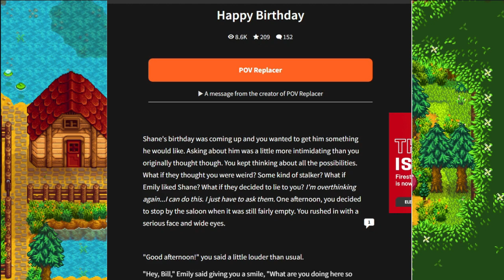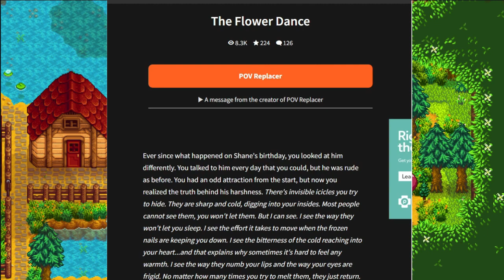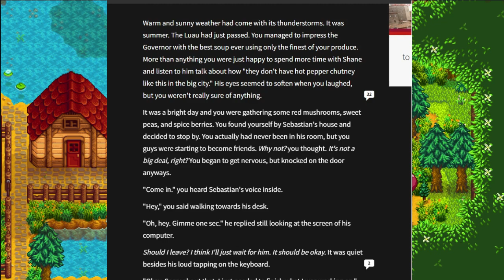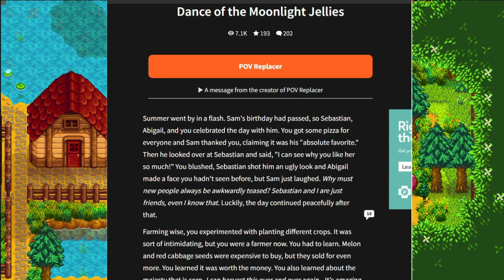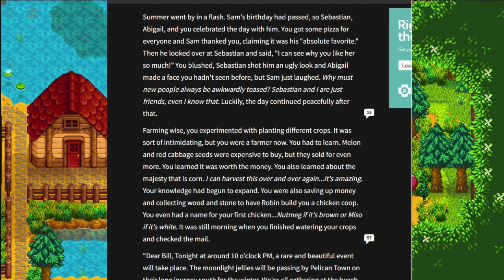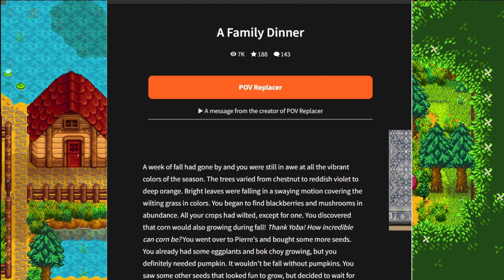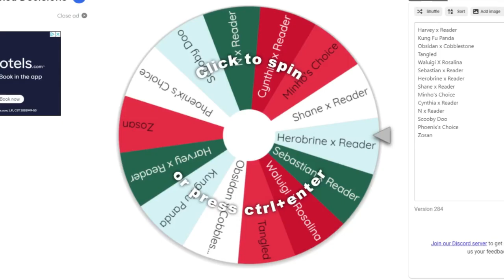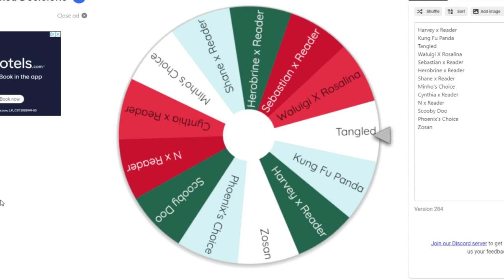Bonding with Shane | The Wattpad Book Club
Today, Minho and I will be continuing our reading of Shane x Reader. Bill and Shane are getting close, but will his alcoholic nature be too much for us?